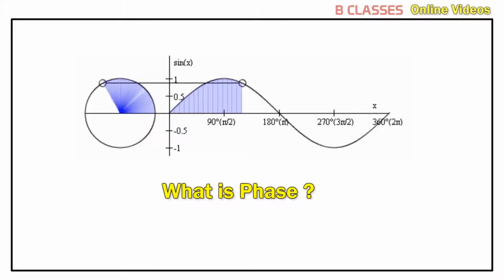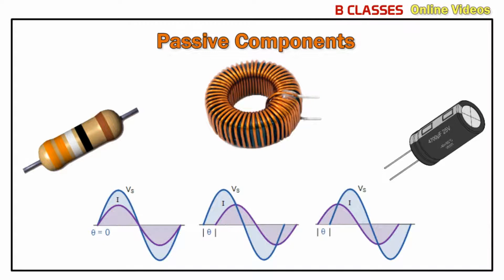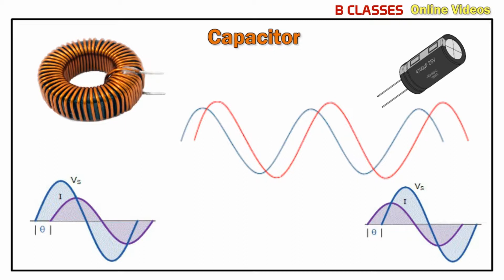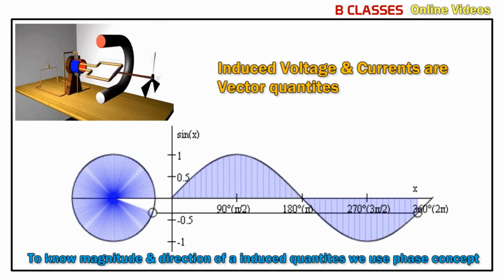InPhase And Out Of Phase అంటేఏమిటి | Leading And Lagging | Phase Difference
Phase is a point on the time axis to represent the magnitude and direction, but all waves not follows same pattern some having same Phase called In Phase and some having different Phase called Out Of Phase. Resistor having Unity Power Factor , Inductor having Lagging Power Factor and Capacitor having Leading Power Factor ,the difference between waves called Phase Difference, this video helps to understand the concept behind Phase for more Telugu GATE Videos please check B CLASSES channel.

1. What Is In phase and Out Of Phase ?
2. What Is Leading and Lagging Phase ?
3. What Is Leading and Lagging Phase Angles ?
4. Understanding Of Phase and Phase Difference ?

Some Related Queries :
WHAT IS PHASE | PHASE | HOW TO MEASURE PHASE ANGLE | WHY WE NEED PHASE ANGLE | PHASE CONCEPT | CONCEPT BEHIND PHASE ANGLE | SIMPLE WAY OF UNDERSTANDING OF PHASE CONCEPT | DEFINE PHASE ANGLE | DEFINITION OF PHASE | HOW AC VOLTAGE GENERATED | ALTERNATING VOLTAGE | DIRECT CURRENT | UNDERSTANDING OF PHASE | PHASE IS A VECTOR QUANTITY

GATE 2021 | EEE | ELECTRICAL ENGINEERING | POWER SYSTEMS | ELECTRICAL MACHINES | ELECTRICAL CIRCUITS | ALTERNATING VOLTAGE | AC | DC | PHASE CONCEPT | UNDERSTANDING OF GENERATION OF ALTERNATING VOLTAGE

ELECTRICAL MAINTENANCE | POWER SYSTEM | ELECTRICAL MACHINES | PHASE | PHASE CONCEPT | PHASE ANGLE | UNDERSTANDING OF PHASE

GATE EXAM | GATE 2021 | EEE | BEST GATE TRAINING | ONLINE GATE TRAINING | IES TRAINING ONLINE | BEST COACHING INSTITUTE IN HYDERABAD

B CLASSES | B CLASSES ONLINE VIDEO LECTURES | B CLASSES GATE LECTURES IN TELUGU | BEST GATE VIDEO LECTURES IN TELUGU

Dear Students,
Best Coaching Institute for GATE in Hyderabad- B Classes is the Best Coaching Institute for GATE, IES, PSUs in Hyderabad, Vijayawada and Vizag. Providing GATE Rank Guaranteed Programs with Full Time Faculties from Alumnus of IITs. Admissions Open!